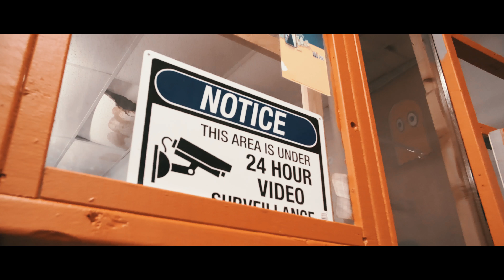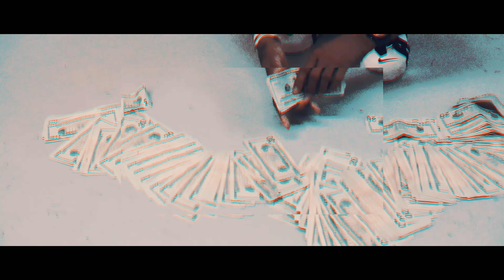Ou'Ri Cuatro's x Julio Glacious "My Heart In This" (prod. AyyMook) shot by Nico Nel Media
Born September 15, 1991, Morris “Ou’Ri Cuatros” Jones is a recording artist and songwriter raised in the Walnut Park East neighborhood, 6th District of St Louis, Missouri. Deriving “Ou’Ri” from the last four letters of Missouri, Ou’Ri considers himself as the last hope for street rap coming out the state.

Ou’Ri decided to add Cuatros as the last name for his rap moniker because it is the Spanish translation for “four(s),” which is the first number of the hundred block he’s from.

Due to his mother’s drug addiction, Ou’Ri was forced to live with his great aunt who provided a haven for his siblings and many relatives who were also in a rough environment. Navigating through personal trauma at a young age, Ou’Ri turned to music as a way to vent his frustrations and pursue his dreams of being a famous musician like Michael Jackson.

“I always wanted to be able to tell my story and life experiences in the streets.. music has always been a way to express myself. “

Writing his first rhymes at seven-years-old, Ou’Ri would use a tape recorder to save freestyles he spit when songs came on the radio or spar acapella with his cousin/manager, Reef. In 2002, Ou’Ri’s big cousin Marvin Davis took him to his first professional studio where he laid his first hook.

Though Ou’Ri sought solace in music, he was a troubled youth that had to fend for himself.  Expelled from three different high schools for being a class clown, gang fighting, and attendance, Ou’Ri dropped out of high school after the 10th grade.

In October 2012, Ou’Ri was sentenced to St. Louis City Justice Center for an armed criminal action and first degree robbery, in which he did not even fit the description for. His first personal experience with the flawed judicial system, Ou’Ri never went to court on a $40,000 bail, and stayed at the Center for fourteen months until he was randomly released in December 2013.

Maintaining his faith in spite of the many obstacles he’s faced, Ou’Ri is a firm believer that God is in control of his narrative, and provides him the strength to push forward. Though still in drug court and probation, Ou’Ri has been focused on developing his sophisticated trap sound, becoming one of the most versatile artists in the city, cherishing both lyricism and melody.

Ou’Ri’s sound is steer-headed by up-and-coming St. Louis producers Mook Beast, RobbyOne, and Fat Chris, with engineer, Howard "Dub" Williams behind the boards at Phat Bhudda Productions studio.

Releasing several mixtapes to date, in September 2018 Ou’Ri shared his first official EP release, Year of the Dragon. The 7-track EP was quickly followed up by the December 2018 album, Eye of the Dragon, which offers a much more vivid depiction of Ou’Ri’s story. Upon releasing Eye of the Dragon, Ou’Ri began to make a more conscious effort of branding his signature eye patch which he started wearing after being ricocheted by a bullet in May 2018.

Ou’Ri is currently releasing visuals to support Eye of the Dragon, and preparing fans for the third installment of his series, Return of the Dragon. Stay up to date with Ou’Ri Cuatros’ moves and releases by following him on Instagram.